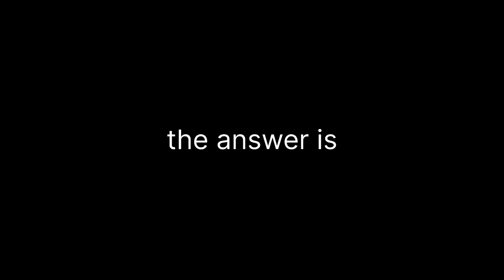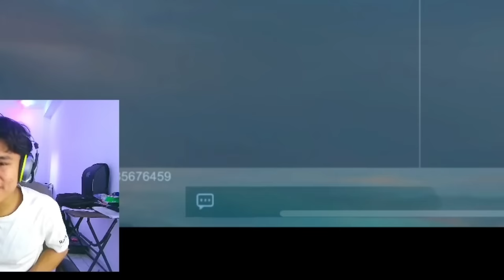Lib Vs Kyuubi - [ Gusion ]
The video is just for fun and entertainment purposes !!